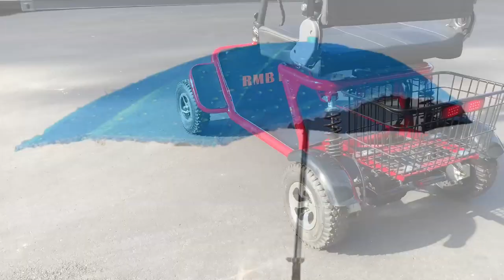RMB EV E-Quad Scooter Review [2025]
The RMB e-Quad 4 wheel scooter is powerful scooter that is unlike any other unit on the market today.  It offers a 400 lbs weight capacity and can reach top speed of 15 mph.

It offers a wide seat and a stylish look that is sure to turn heads.

With the purchase of this 4 wheel folding mobility scooter, you will receive a free cup holder and arm bag.  It also comes with RMB EV's best in class warranty.

We also offer a Low Price Guarantee and Financing!

Electric Wheelchairs USA is an authorized dealer for every brand that we carry.  That simply means that every product ships directly from the manufacturer or brand's warehouse to you and all of our products come with a FREE warranty.